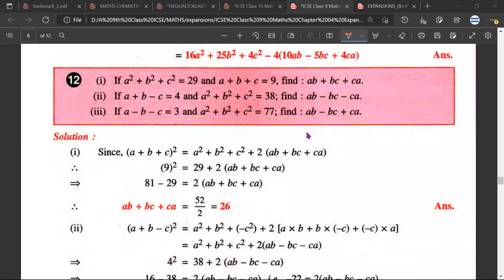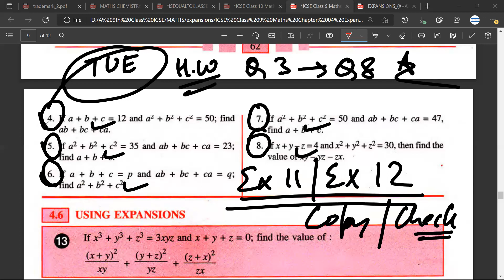EX4C Q3 CLASS 9 ICSE EXPANSIONS SOLUTIONS CHAPTER 4 CBSE POLYNOMIALS CHAPTER 2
✔️ Class: 9, 10
✔️ Board: ICSE CBSE
✔️ Subject: MATHS
✔️ Topic Name: POLYNOMIALS  EXPANSIONS

How to factorise using the identity '(a+b+c)2=a2+b2+c2+2ab+2bc+2ca' ?
(a + b + c)2 = a2 + b2 + c2 + 2ab + 2bc + 2ca. full solution video
Verify the validity of the identity (a+b+c)2=a2+b2+c2+2ab+2bc ...